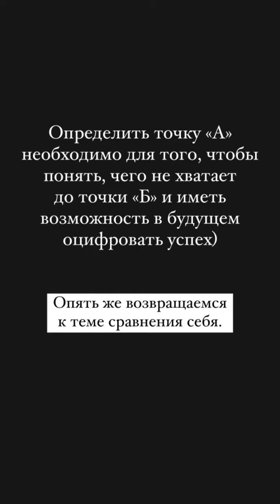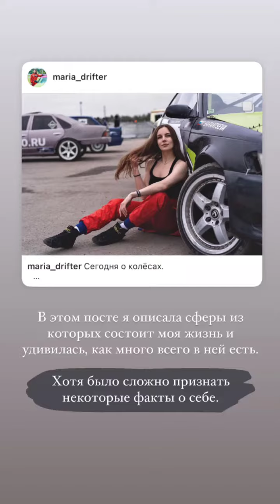Maria_drifter (Instagram stories от 20.02.24)